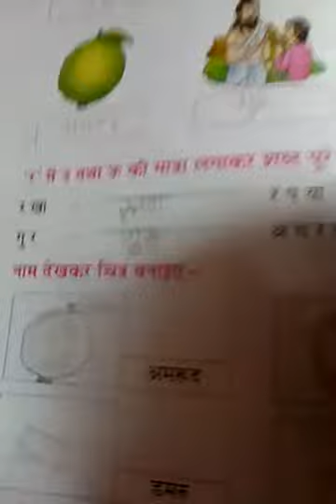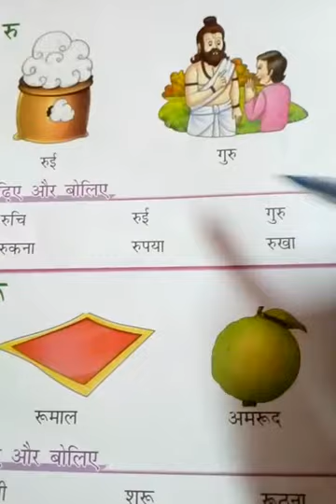Class 1...hindi home work... 12/6/2020